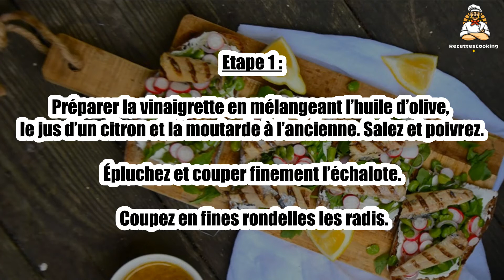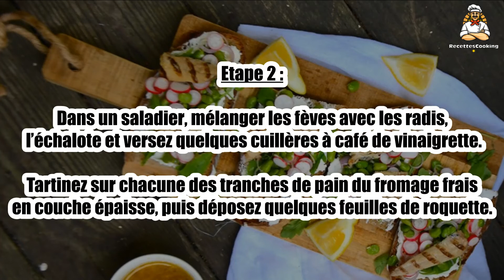Recette : Tartines de sardines grillées et fromage frais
Bonjour à tous, aujourd’hui recettescooking.com vous présente la recette suivante : Tartines de sardines grillées et fromage frais

Cuisson : - min

Ingrédients :

2 Boîtes de Filets de Sardines Grillés Trait d’huile d’olive Saupiquet
4 Grandes tartines de pain complet
1 Fromage frais à tartiner
1 Botte de radis roses
1 poignée Fèves pelées(et blanchies)
1 poignée Roquette
1 échalote
2 cuil. à soupe Huile d’olive
1 Citron
1 cuil. à café Moutarde à l’ancienne
Sel
Poivre

Etape 1 : Préparer la vinaigrette en mélangeant l’huile d’olive, le jus d’un citron et la moutarde à l’ancienne. Salez et poivrez.

Épluchez et couper finement l’échalote. Coupez en fines rondelles les radis.

Etape 2 : Dans un saladier, mélanger les fèves avec les radis, l’échalote et versez quelques cuillères à café de vinaigrette.

Tartinez sur chacune des tranches de pain du fromage frais en couche épaisse, puis déposez quelques feuilles de roquette.

Etape 3 : Ajoutez le mélange de fèves, de radis et d’échalote. Disposez dessus deux Filets de Sardines Grillés à l’huile d’olive. Dégustez.